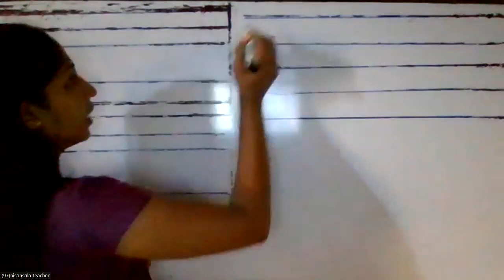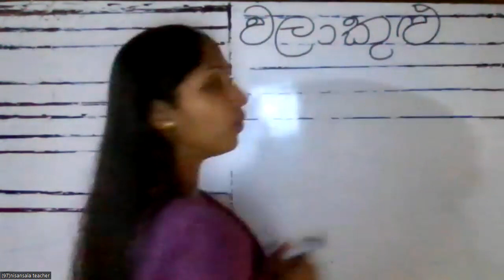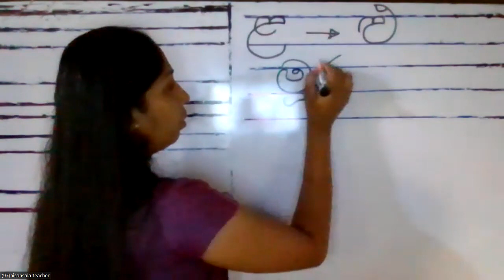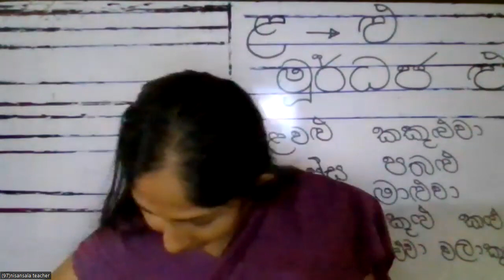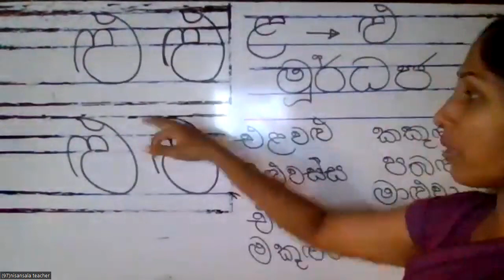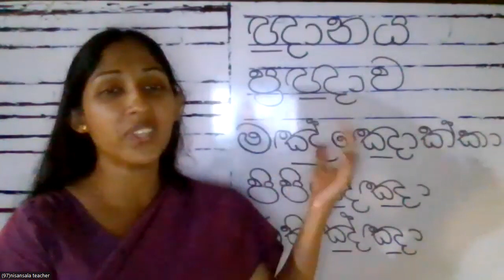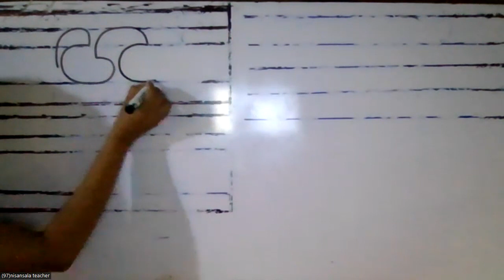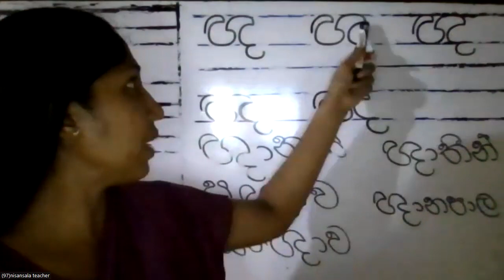2 ශ්‍රේණිය මව්බස .ළු,ඤ,